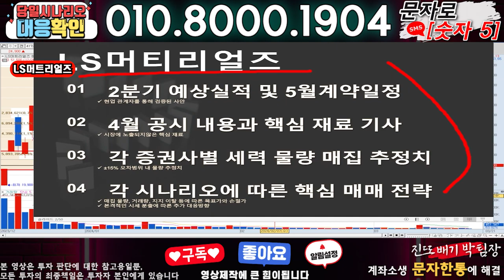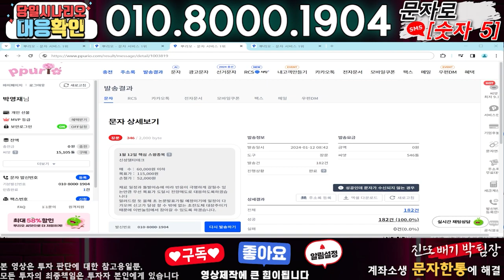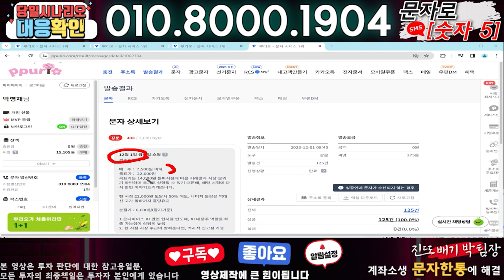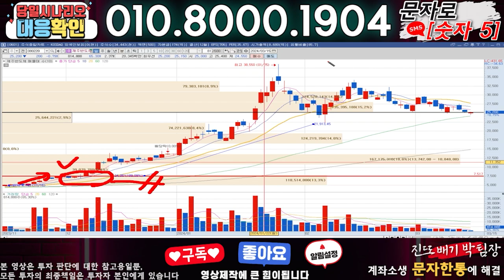LS머트리얼즈 ) 3분전 기습속보-공식입장발표!! 무슨일인가?